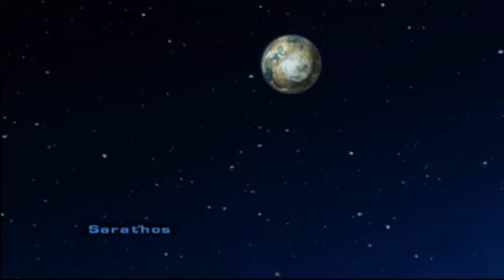Ratchet : Gladiator - Mode Coopératif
A deux, nous allons faire les premières missions de la Station DreadZone, Catacrom 4 et Sarathos. L'écran partagé peut se révéler génant à cause de la surface visible.
J'ai commencé une nouvelle partie en mode Défi, où les armes sont conservées, avec leur niveau d'amélioration, et avec l'introduction d'un multiplicateur du nombre de boulons qui augmente avec l'invincibilité et revient à zéro lors d'un impact.
La santé peut aller jusqu'à 200 et le niveau d'amélioration d'une arme peut aller jusqu'à 99 en achetant la version Méga de l'arme, plus puissante et dévastatrice que l'originale.
Il n'y a pas de robots assistants en co-op, et il va donc falloir tout faire soi-même.
On va même goûter à l'arme ultime du jeu, Le Présage, qui fait pleuvoir de gigantesques rayons lasers sur le terrain en atomisant les ennemis en dessous.